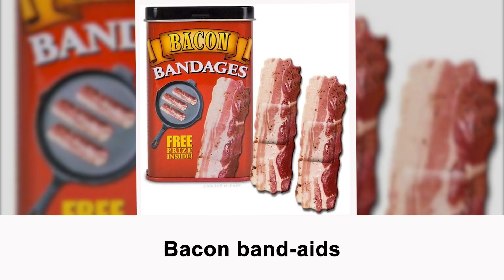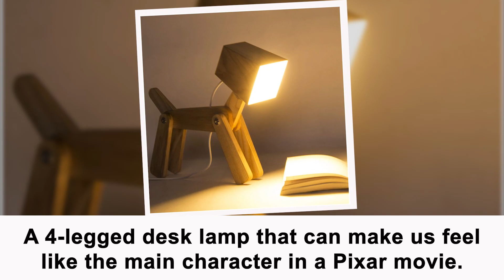Amazon Finds That Will Have Your Friends Ask “OMG, Where Did You Get That”?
🎬 Video information: Amazon Finds That Will Have Your Friends Ask “OMG, Where Did You Get That”?
🔔 Please do not forget to susbscribe my channel if you like my videos and click on the bell button if you want to get notifications for all of my videos! I will be glad for that.
We started this channel with a simple vision: to create a place that you can visit whenever you want to relax.

Thank you very much for listening and for leaving feedback. Every single day I am completely astonished by all your warm support and it really inspires me to work even harder on my video.